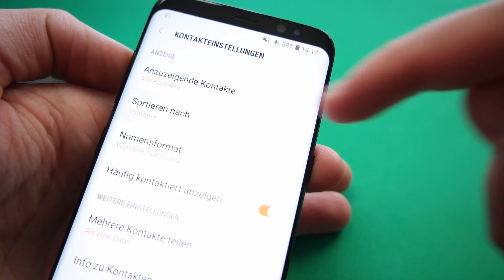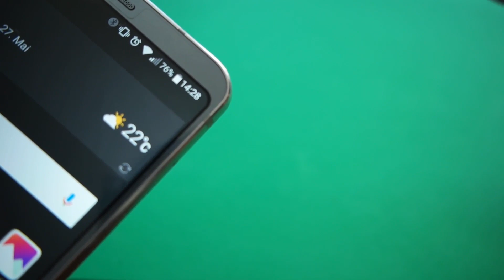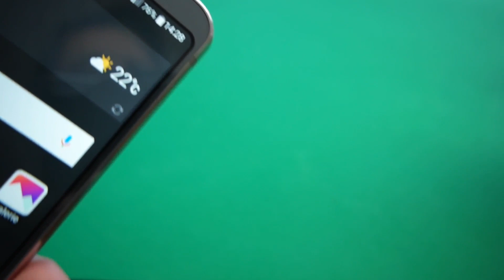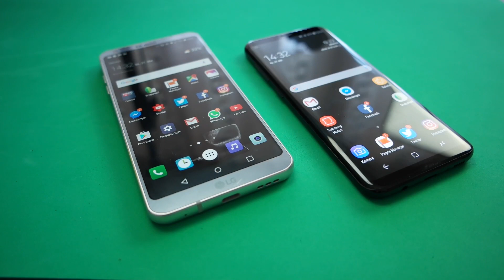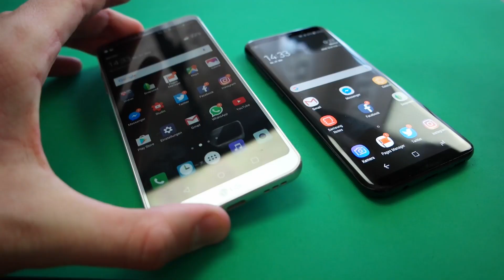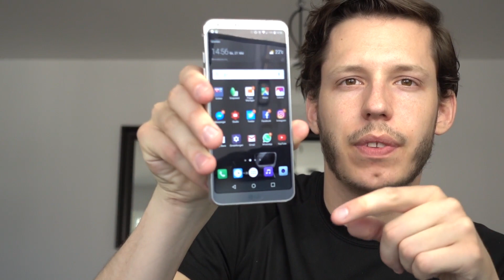LG G6 und Galaxy S8 - ich beantworte all eure Fragen!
Ihr konntet mich alles Fragen, was ihr zum Samsung Galaxy S8 und LG G6 wissen wolltet - hier sind meine Antworten.

Hi.

Ich bin der Fuchs und ich teste hier aktuelle Technik.
Hauptsächlich Smartphones, aber auch interessantes Zubehör und ab und zu Flugzeuge und Autos.

MEIN SETUP